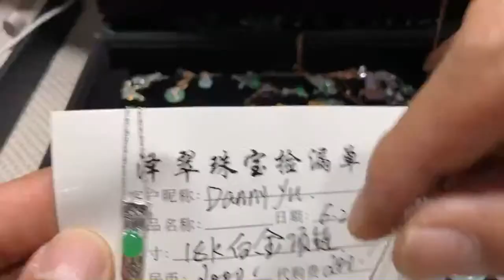“泽翠翡翠直播，今日父亲节，特别的礼物🎁送给他，赶快来家人们！”中的精彩集锦（59:00 - 1:03:56）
缅甸翡翠源头中缅边境翡翠直播一手代购，实力主播现场砍老缅，
实力主播行业老手带你玩转缅甸翡翠淘尽美货，
客服微信:ywjw9820   line:ywjw9820